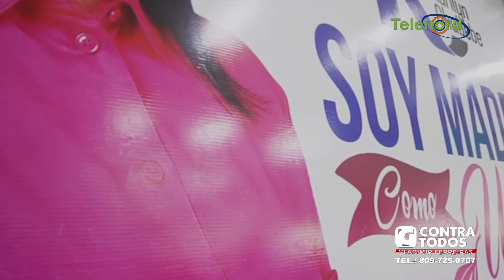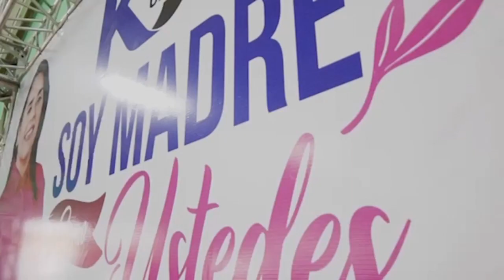Siquio NG no ha hecho una buena gestión como alcalde en SFM según Karilyn Chabebe